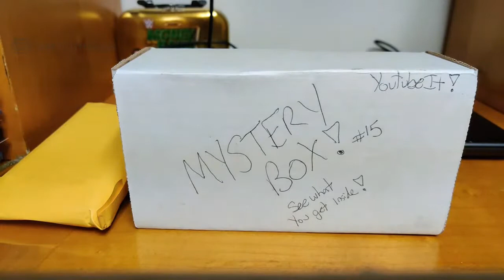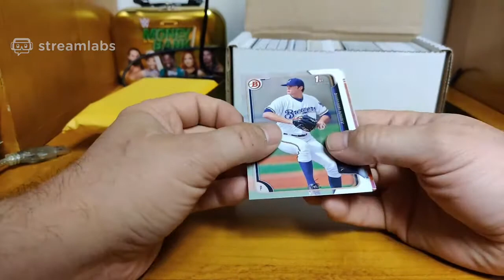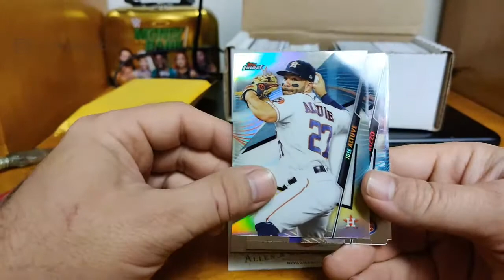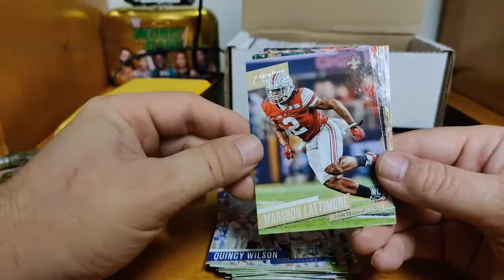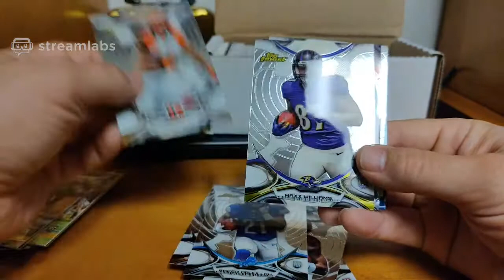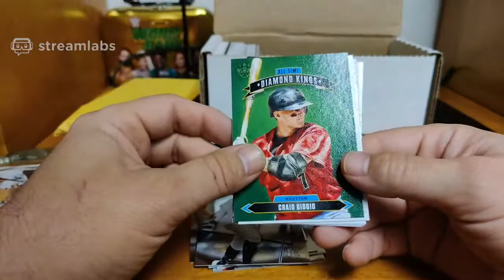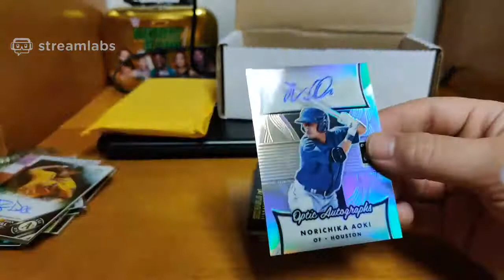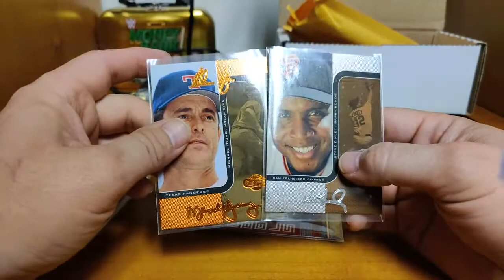Ebay Card Mystery Box